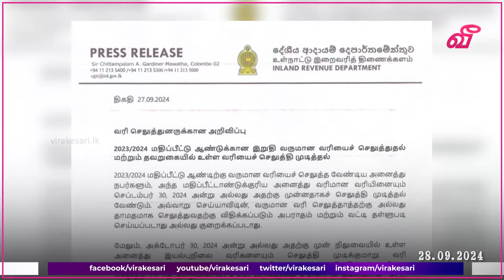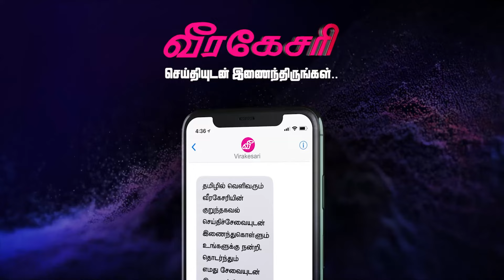நாட்டில் வரி செலுத்துவோருக்கு வெளியான முக்கிய அறிவிப்பு!